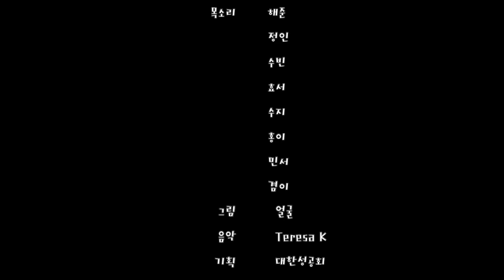예수의 탄생(The Birth of Jesus)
목소리 해준, 정인, 수빈, 효서, 수지, 홍이, 민서, 겸이
그림 얼굴